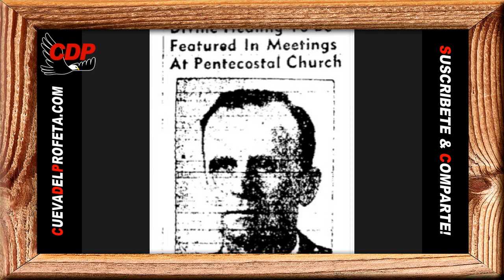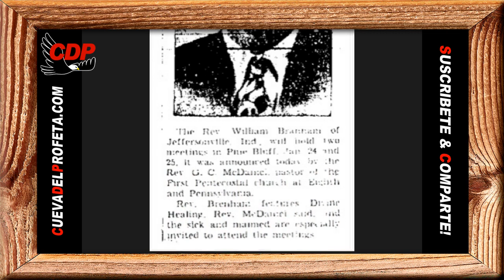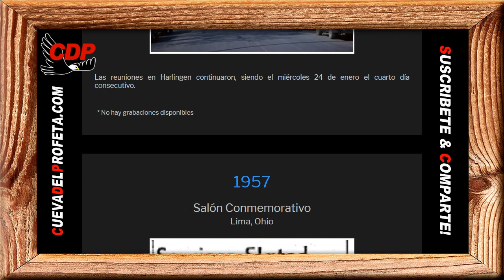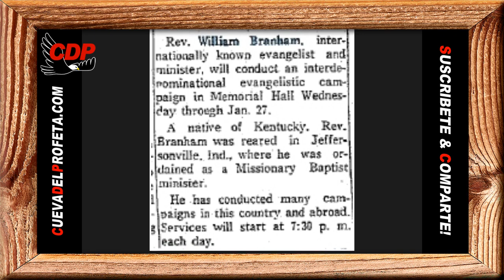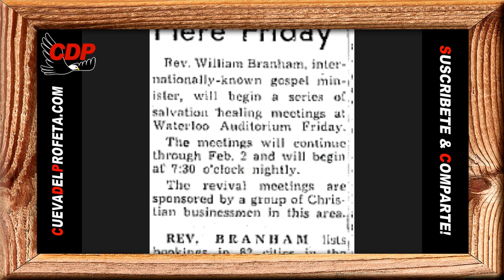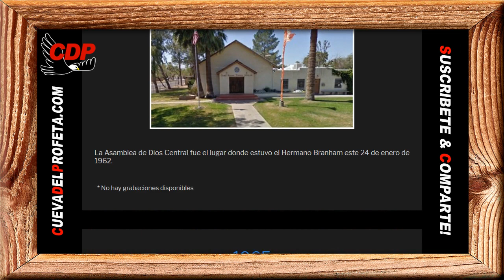Pan Diario: Mientras más Dios lo bendiga hágase más pequeño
Pan de Vida Diario ～ Mientras más Dios lo bendiga hágase más pequeño ～William Branham en Español

00:00 Bienvenida Cueva del Profeta
00:12 Cita Biblíca
00:45 Cita del Mensaje de William Marriom Branham

profeta branham
hermano branham
predicas cristianas
edgardo rivera